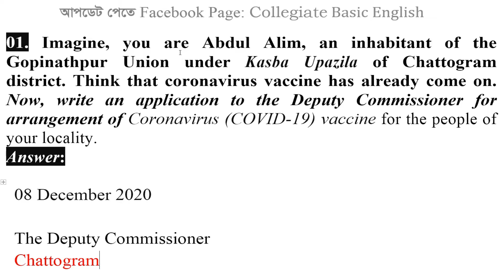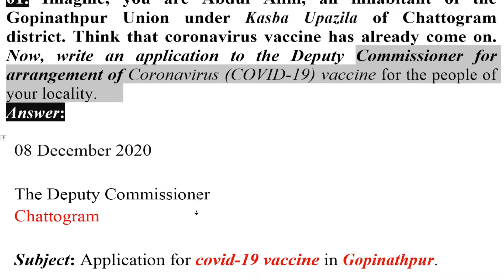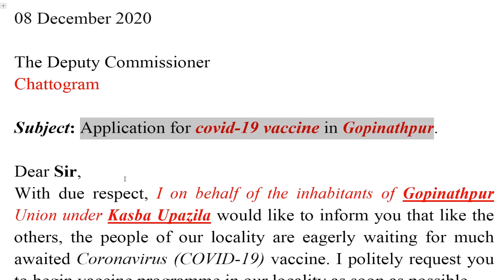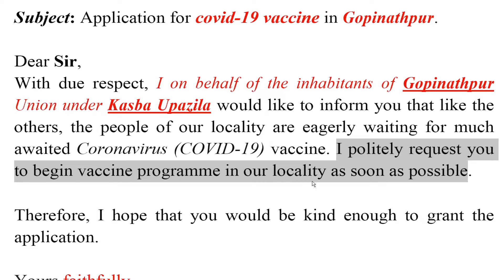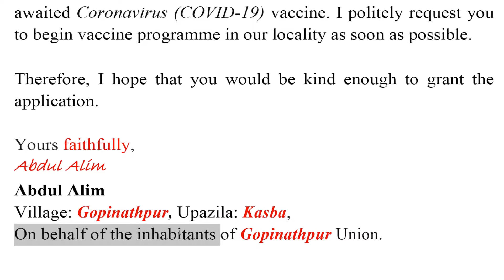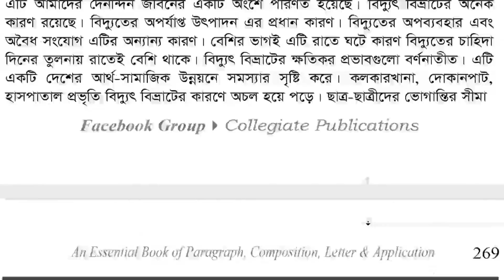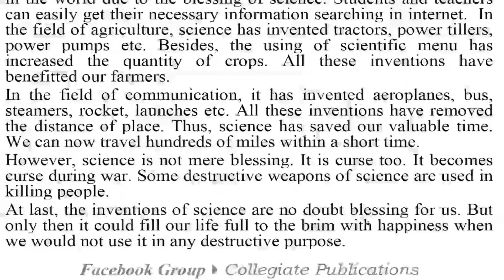Application/Formal Letter to Concern Authority For Arrangement Coronavirus Vaccine in Your Locality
➤ SSC ও HSC-র শিক্ষার্থীরা English Grammar এ এখন থেকে 60 এ 60-ই নিশ্চিত করুন!

➤  ৬ষ্ঠ থেকে বিসিএস পর্যন্ত-যারা সত্যিই Grammar শিখতে চান বইটি তাদের জন্য আশীর্বাদস্বরূপ।

হাজার হাজার শিক্ষার্থীর জীবন পাল্টে দেয়া বহুল আলোচিত বই Collegi@te Basic English Grammar এর একজন গর্বিত পাঠক হউন আপনিও! নিজেই ইংরেজি Grammar এর একজন দক্ষ Teacher হয়ে উঠুন!

বইটিতে Grammar এর গুরুত্বপূর্ণ Topicগুলো এমনভাবে ব্যাখ্যা-বিশ্লেষণসহকারে আলোচনা করা হয়েছে যে, যারা প্রকৃতপক্ষেই English Grammar এ দুর্বল এবং মনেপ্রাণে Grammar শিখতে আগ্রহী—তারা Grammar এ দক্ষ কারিগর হয়ে উঠতে পারবে।

বইটি সম্পর্কে আপনাদের প্রশ্ন ও আমাদের উত্তর:

◆ প্রশ্ন-১: Collegi@te Basic English Grammar বইটি কোন ক্লাসের শিক্ষার্থীদের জন্য/কাদের জন্য?

► উত্তর:
➤ যারা SSC ও HSC পরীক্ষা দিবে।
➤ ষষ্ঠ-দশম শ্রেণীর শিক্ষার্থীদের জন্য।
➤ এছাড়া যেসব শিক্ষার্থী বিশ্ববিদ্যালয় ভর্তি ও বিসিএসসহ বিভিন্ন চাকরি পরীক্ষা দিবে।

◆ প্রশ্ন-২: বইটি কেমন?

► উত্তর: ঠিক যেমন একটি English Grammar বই আপনি খুঁজছেন! আপনি নিশ্চয়ই এমন একটি English Grammar বই খুঁজছেন, যেটি আপনাকে প্রকৃতপক্ষেই English Grammar শিখতে সহায়তা করবে। আমাদের এ বইটি ঠিক সেভাবেই তৈরি করা হয়েছে।

◆ প্রশ্ন-৩: SSC ও HSC-র শিক্ষার্থীরা কেন পড়বে এই বইটি?

► উত্তর: SSC ও HSC-র ইংরেজি গ্রামার অংশে মোট ৬০ নম্বরের যে Topicগুলো রয়েছে, সেগুলো অত্যন্ত যত্নসহকারে ব্যাখ্যা-বিশ্লেষণ-টেকনিকসহ আলোচনা করা হয়েছে এ বইতে। আমাদের দৃঢ় বিশ্বাস, শিক্ষার্থীরা এ বইটি পড়ে গ্রামারে পূর্ণ নম্বর নিশ্চিত করতে পারবে। এছাড়াও বইটিতে অন্যান্য প্রয়োজনীয় Grammatical Topic নিয়েও আলোচনা করা হয়েছে।

◆ প্রশ্ন-৪: বইটিতে প্রধানত কোন কোন Grammatical Topic নিয়ে আলোচনা করা হয়েছে?

► উত্তর: বইটিতে নিম্নোক্ত Topicগুলো আলোচনা করা হয়েছে:
Parts of Speech
Article
Preposition
Gap Filling Activities With Clues & Without Clues
Substitution Table
Right Form of Verbs
Narrative Style/Narration
Changing Sentences/Transformation of Sentences
Completing Sentences
Suffix and Prefix
Tag Questions
Sentence Connectors
Punctuation
Pronoun Reference
Modifiers
Antonym & Synonym
Phrases-idioms &
Tense.

◆ প্রশ্ন-৫: বইটি কেনার উপায় কী?

► উত্তর : সর্বশেষ সংস্করণের একেবারে আপডেট কপিটি সবচেয়ে কম মূলে পেতে আমাদের কাছ থেকে সরাসরি বইটি কুুরিয়ারের মাধ্যমে নিতে পারেন। অর্ডার করতে কল করুন 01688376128 নাম্বারে। অর্ডার করার ১/২ দিনের মধ্যে (জেলা সদরের বাইরে হলে সময় একটু বে‌শি লাগবে) বইটি পাবেন ।

এক্ষেত্রে আপনার নিকটস্থ কুরিয়ার সার্ভিসের অফিসে বইটি পাঠানো হবে। আপনাকে ঐ কুরিয়ার সার্ভিসের অফিসে এসে বইটি সংগ্রহ করতে হবে। কুরিয়ার সার্ভিসের অফিসে বইটি পৌঁছালে তারা আপনাকে কল করবে। আপনি আপনার সুবিধামতো সময়ে (১/২/৩ দিনের মধ্যে যেকোন দিন) এসে বইটি সংগ্রহ করতে পারবেন। আপনি যদি সেই কুরিয়ার সার্ভিসের অবস্থান না জানেন, তবে তারা যখন আপনাকে কল করবে তখনও তাদের কাছ থেকে জেনে নিতে পারেন।

◆ প্রশ্ন-৬: আপনাদের বই মোট কয়টি? কোনটির কত দাম? কিছু পৃষ্ঠা পড়ে দেখতে পারি?

► উত্তর: আমাদের বই মোট ৩টি:

(i) Collegi@te Basic English Grammar. কোনো কুরিয়ার চার্জ/পরিবহন খরচ নেই। অর্থাৎ, সর্বসাকুল্যে 320 টাকায়ই বইটি আপনার হাতে পাবেন। বইটির কিছু পৃষ্ঠা পড়ে দেখতে লিংকে ক্লিক করুন

(ii) Collegi@te An Essential Book of Paragraph, Composition, Letter & Application. কোনো কুরিয়ার চার্জ/পরিবহন খরচ নেই। অর্থাৎ, সর্বসাকুল্যে 250 টাকায়ই বইটি আপনার হাতে পাবেন। বইটির কিছু পৃষ্ঠা পড়ে দেখতে লিংকে ক্লিক করুন

(iii) Collegi@te Rules of Fill-in-the Blanks. অর্থাৎ, সর্বসাকুল্যে 100 টাকায়ই বইটি আপনার হাতে পাবেন। বইটির কিছু পৃষ্ঠা পড়ে দেখতে লিংকে ক্লিক করুন

► আমাদের প্রকাশনীর নাম: কলেজিয়েট প্রকাশনী

◆ প্রশ্ন-৭: Writing অংশের জন্য বই কোনটি?

► উত্তর: Collegi@te An Essential Book of Paragraph, Composition, Letter & Application এই বইটি সকল শ্রেণির (বিশেষ করে SSC ও HSC-র) Writing পার্ট এর জন্য যুগান্তকারী একটি বই।

কেননা বইটি:

১ Paragraph-এ ২৫/৩০টি Paragraph
১ Essay/Composition-এ ২০/২৫টি Essay/Composition
১ Letter/Application/Cover Letter/CV-এ অসংখ্য Letter/Application/Cover Letter/CV লিখতে সহায়তা করবে।

এছাড়াও প্রয়োজনীয় সব Paragraph, Composition, Letter, Application, Cover Letter, CV, Completing Story, Describing Graphs, Dialogue, Summary, E-mail Writing অত্যন্ত সহজ ভাষায় বাংলা অনুবাদসহ উপস্থাপন করা হয়েছে বইটিতে।

◆ প্রশ্ন-৮: অন্য বইটি কিসের জন্য?

► উত্তর: আমাদের Rules of Fill-in-the Blanks বইটি হাতে-কলমে Parts of Speech, Grammatical Rules ও Fill in the blanks শেখার জন্য অভিনব কৌশলসমৃদ্ধ একটি বই।

বিস্তারিত জানতে আমাদের Facebook পেজ Like করুন।